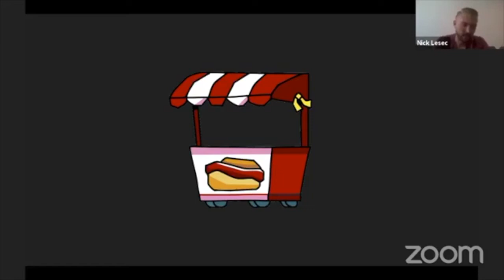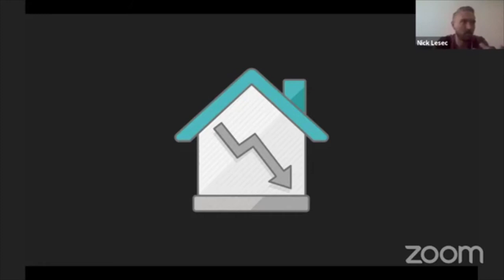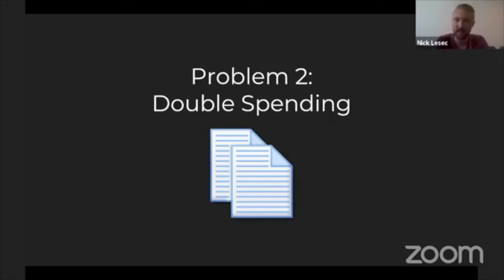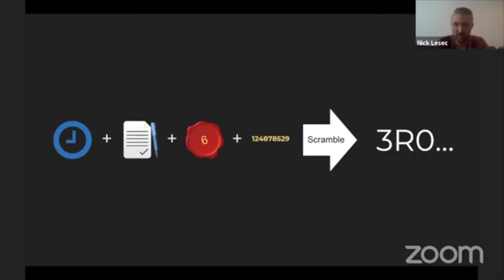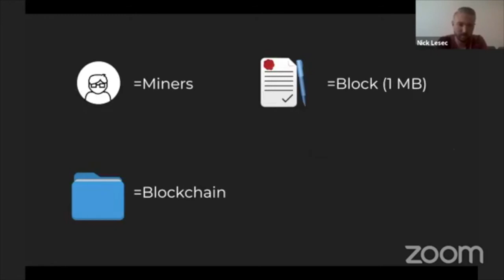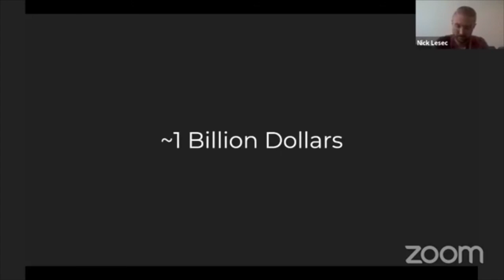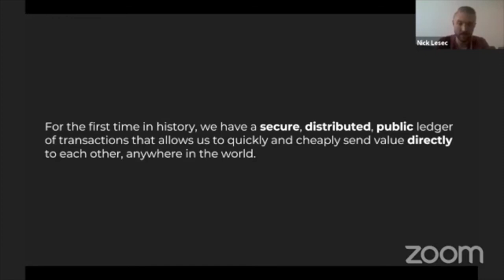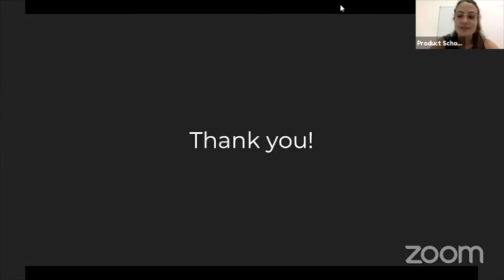Intro to Bitcoin by Cornerstone OnDemand Product Manager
Introductory Webinar about Bitcoin

2017 was a huge year for Bitcoin and by extension, blockchain technology. Prices soared and many newcomers joined the space. While most people have now heard of Bitcoin, few understand how it actually works. In this talk, Nick walked through this technology in very simple, non-technical terms that make it very easy to understand.

Nick Lesec is a full-time Product Manager and futurist, currently building enterprise learning software at Cornerstone OnDemand. As such, he has a deep appreciation for lifelong learning and helping others. Nick has been involved with Blockchain and Cryptocurrency since 2014 and is very passionate about sharing this revolutionary technology with the world.

Our classes are part-time, designed to fit into your work schedule, live, online or at our campuses in 15 cities worldwide, including Silicon Valley, New York, Los Angeles and London.

In addition to classes, each of our campuses host weekly events with top industry professionals about Product Management, Data, Coding and Blockchain.